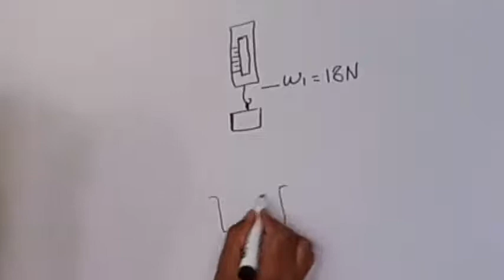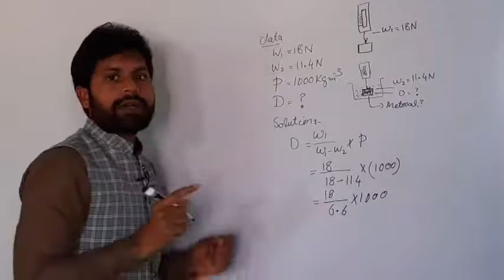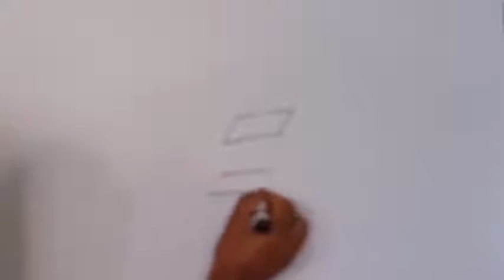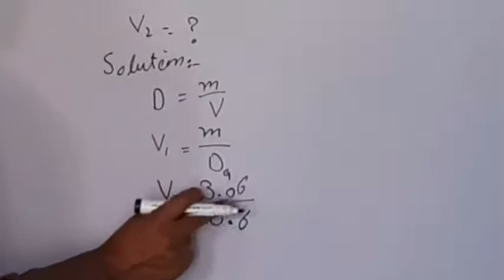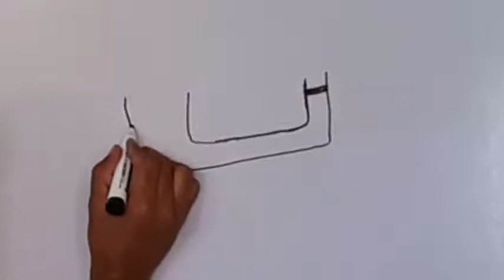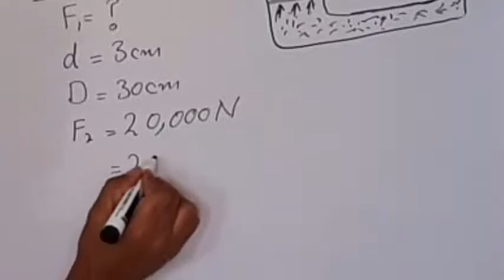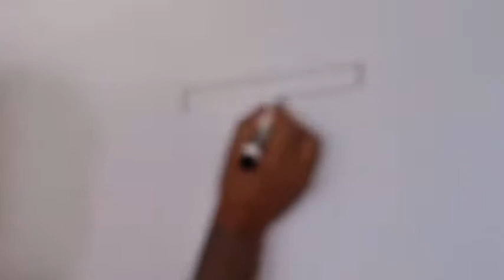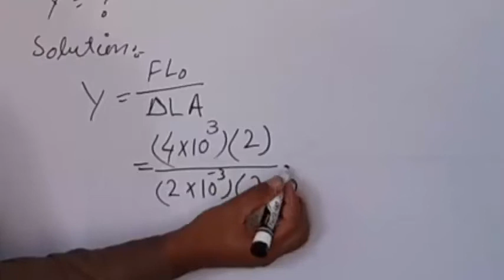9th class physics numericals | chapter 7 numericals 7.9 to 7.12 | part 3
Hi,
I am Babar Mumtaz. Welcome to our you tube channel eschool only4you.
in this online lecture, babar mumtaz is solving the numericals of chapter 7 (properties of matter) of 9th class physics chapter 7 numericals.This chapter belongs to physics punjab text book,I hope this video will be helpful to all of those students who want to understand physics
chapter 7 numericals class 9 with concept to get higher marks in physics.